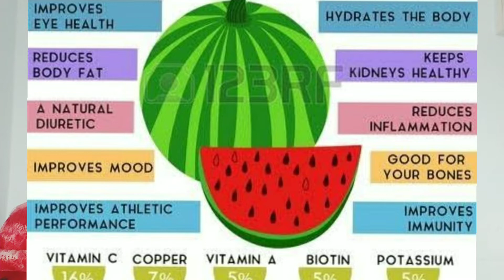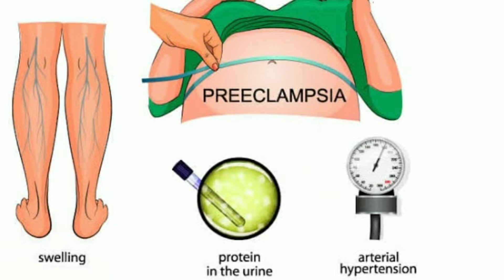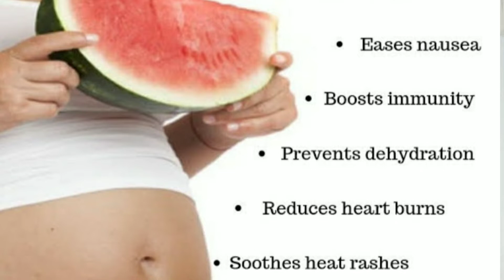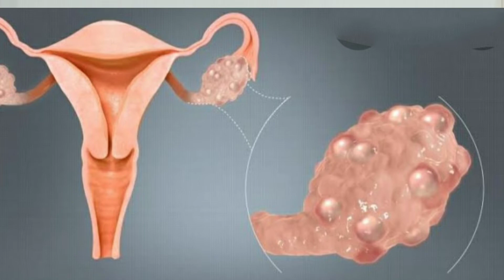प्रेगनेंसी में तरबूज खाने के फायदे | Benefits of Eating Watermelon During Pregnancy |Anuradha Care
जब कोई महिला गर्भ धारण करती है को कुछ भी खाने पीने से पहले सोचती है की pregnancy me kya khana chahiye और pregnancy me kya nahi khana chahiye Pregnant mahila जैसा भोजन अपनी pregnancy diet में शामिल करती है उसी से बच्चे को पोषण मिलता है। friends आज के इस वीडियो में हम जानेंगे:-
1. pregnancy me tarbuj khane ke fayde
2. pregnancy me tarbuj khana chahiye ya nahi
3. benefits of eating watermelon during pregnancy
प्रेगनेंसी में तरबूज खाने के benefits बहुत है। खासकर गर्मियों में सभी pregnant mahila को pregnancy diet में तरबूज को जरूर शामिल करना चाहिए। watermelon में 92% तक पानी रहता है जो गर्भाशय में पानी की कमी नही होने देता है। यह शिशु के development मदद करता है।प्रेगनेंसी में तरबूज खाने से सीने में जलन हाथो पैरो में सूजन कम करता है और पाचन तंत्र को भी सही रखता है। अपनी pregnancy diet में watermelon को जरूर शामिल कीजिए जिससे आप एक सुन्दर healthy baby को जन्म देंगी।

pregnancy diet
Pregnancy tips

2)आप PREGNANT है या नहीं कव ओर केसे पता लगा सकते है ? How to know pregnancy at home in hindi.

(Stay Healthy and stay Happy)